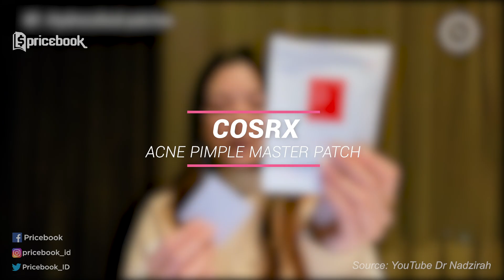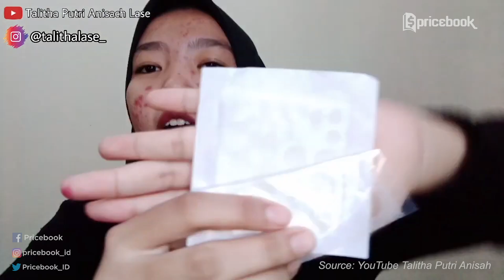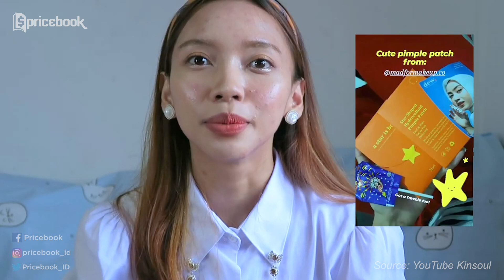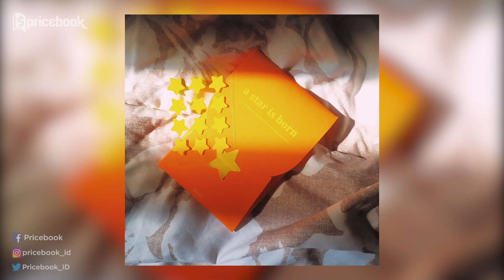PRAKTIS! Tutup Jerawat Pakai Acne Patch Berikut Ini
Punya jerawat yang meradang emang gak enak banget deh. Ada perasaan malu dan gatel banget mau mecahin. Eits, tapi jangan sembarang mecahin jerawat ya beauties. Daripada reflek pegang-pegang jerawatnya terus, mending ditutup pake acne patch deh. Tempelan untuk jerawat ini bisa melindungi jerawat supaya nggak terpapar debu dan kotoran, kesenggol, dan membantu mengeringkan jerawat juga. Supaya gak salah beli, tonton video PRAKTIS! Tutup Jerawat Pakai Acne Patch Berikut Ini di channel YouTube @PricebookBeauty! Nonton video menarik lainnya hanya di channel YouTube @PricebookIndonesia & channel YouTube @PricebookOtomotif!